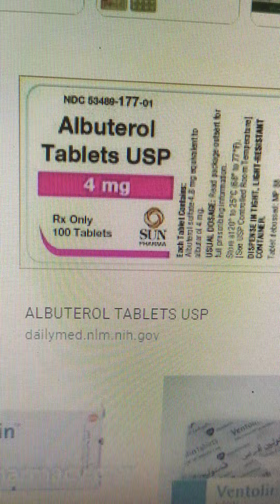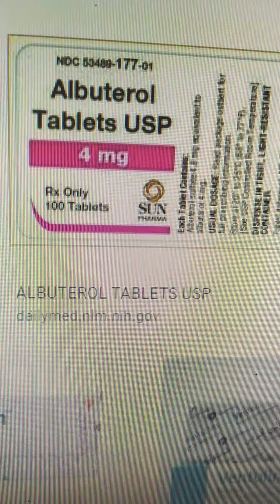Albuterol 4 mg tablet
it is used to treatment for bronchodilator,it is work by relaxing the muscles around the airway so that they open up and you can breathe more easily, controlling systems of breathing problems can decrease time less from work or school, this medication is taken by mouth once in a day or as directed by your doctor or pharmacist for more details please.